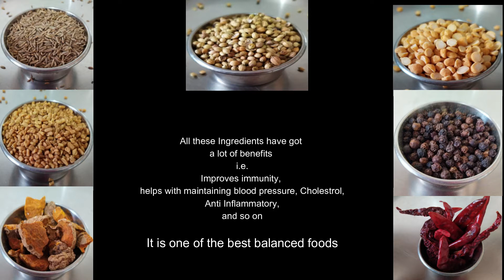Rasam Powder With Secret Recipe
Home made Rasam Powder